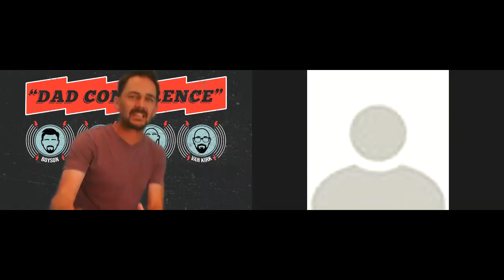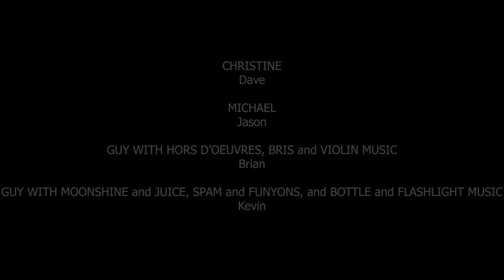M4D - Up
Young lovers take a romantic hot air balloon ride. what could go wrong?